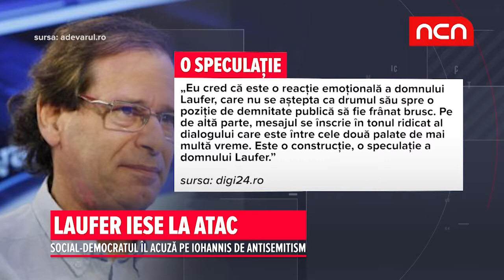Laufer iese la atac